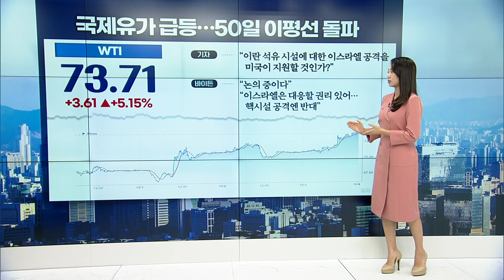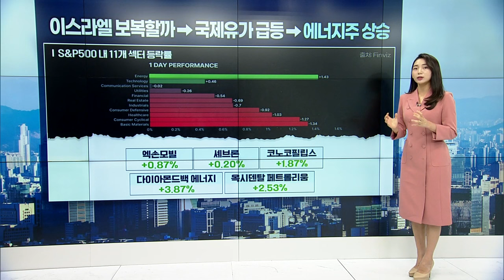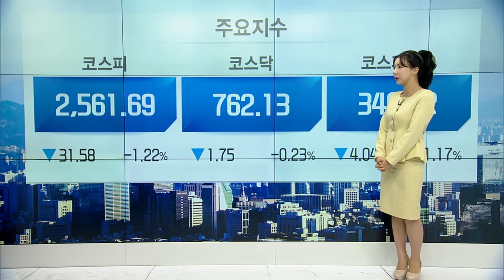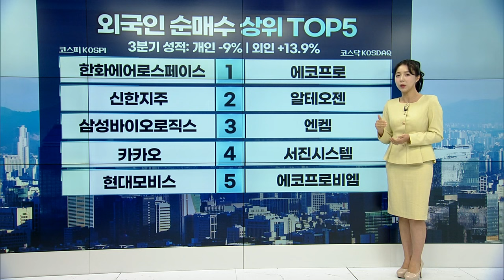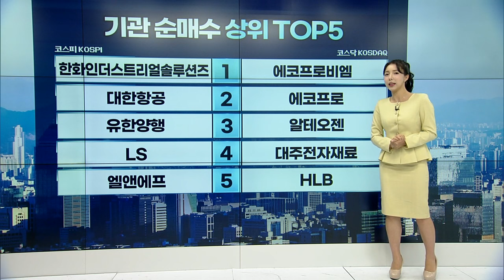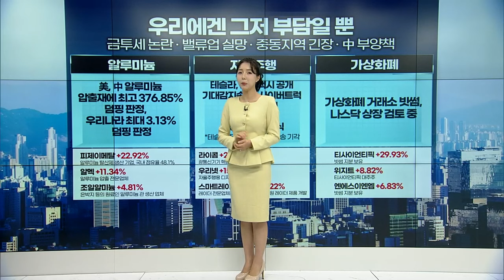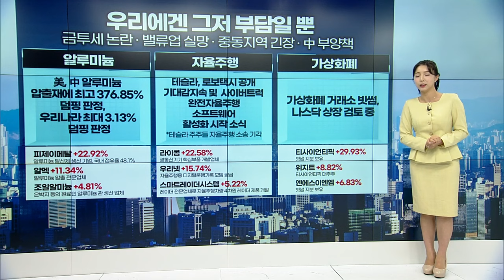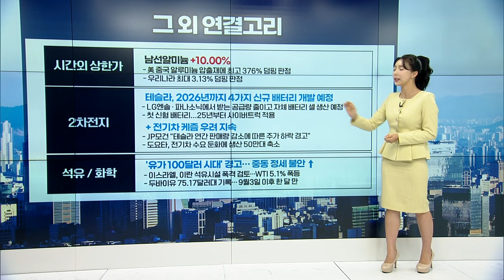🚀〈한미한판〉 "블랙웰 수요 미쳤다!" 주가 끌어올린 젠슨황 | Market Signal (20241004)